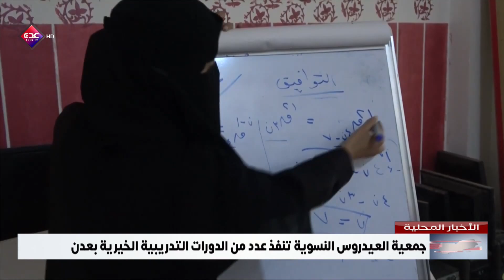جمعية العيدروس النسوية تنفذ عدد من الدورات التدريبية الخيرية بعدن